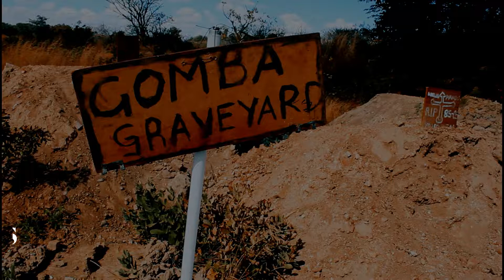Nyundwa Comedy by Head To Mouth